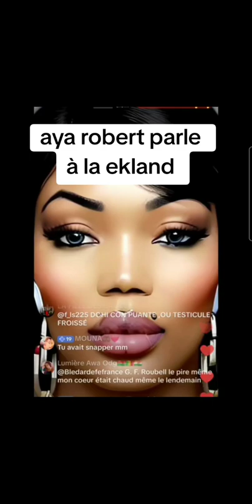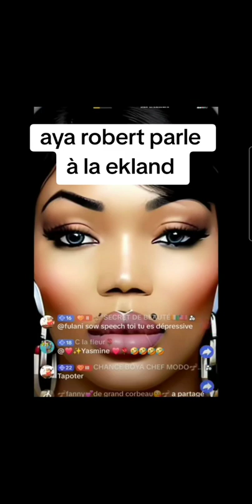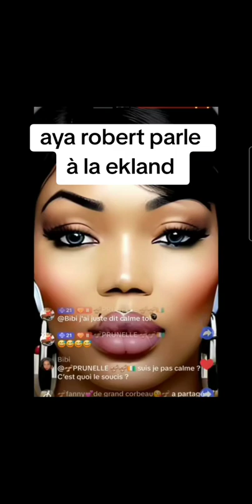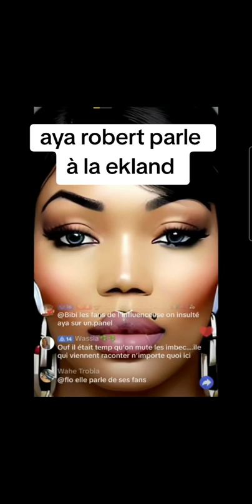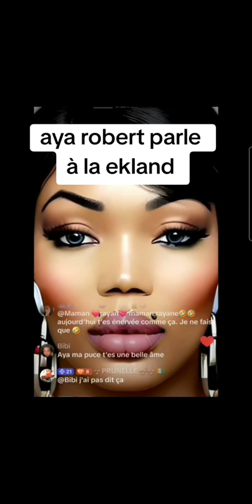AYA ROBERT BIAMA LA EKLAND